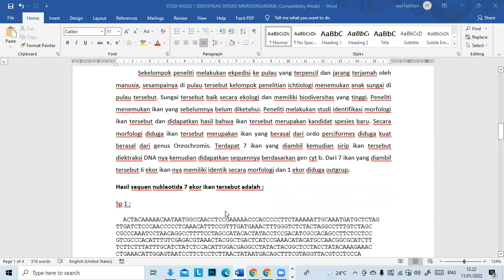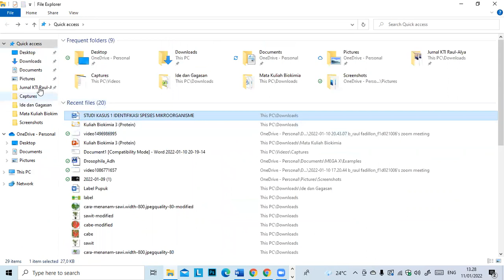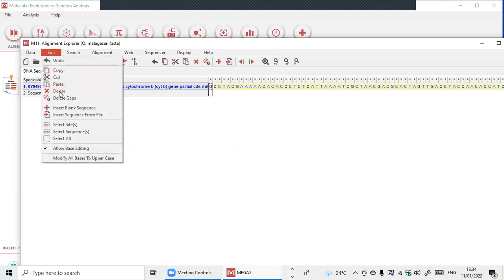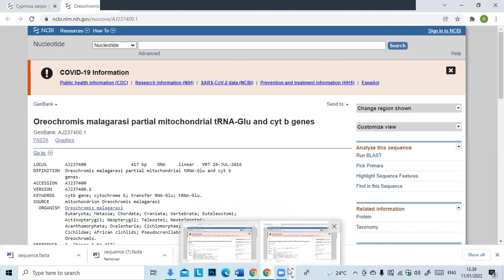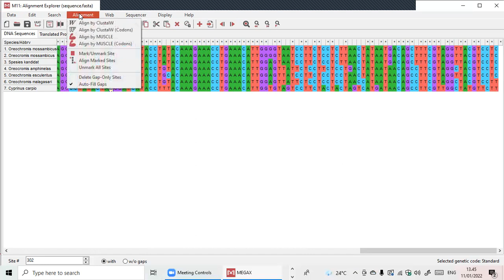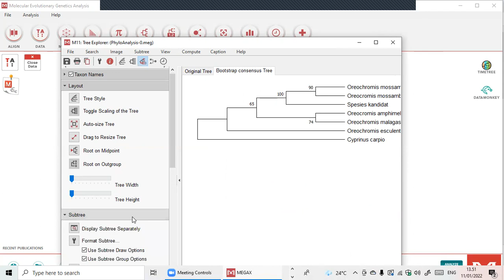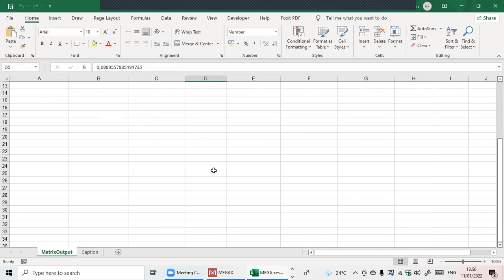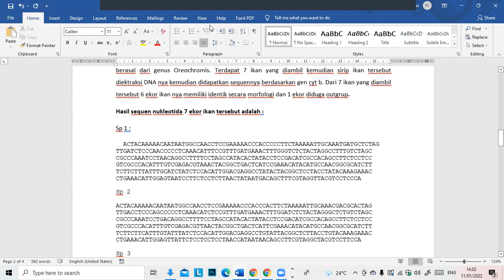Sharing Knowledge Batch 2 Bioinformatika | Membuat Pohon Filogenetik Dengan Software MEGA 11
Perangkat lunak Analisis Genetika Evolusioner Molekuler (MEGA) adalah alat untuk memuat banyak koleksi metode dan alat evolusi molekuler komputasi. MEGA alat yang lebih komprehensif untuk membangun pohon filogenetik spesies, patogen, dan gen.

Filogenetika merupakan salah satu metode yang paling sering digunakan dalam sistematika untuk memahami keanekaragaman makhluk hidup melalui rekonstruksi hubungan kekerabatan (phylogenetic relationship).

Untuk vidio-vidio lain mengenai Biologi  subscibe chanel BIOTV